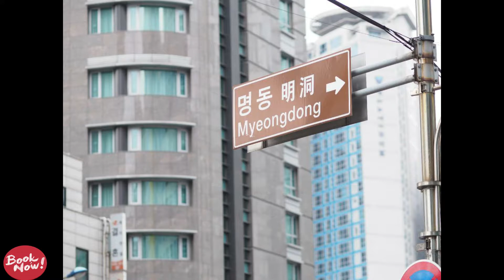STEP INN Myeongdong 1 Seoul South Korea, Deals & Discounts for Hotel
STEP INN Myeongdong 1 is a hotel that was built in 2014, as a real complement to the city of Seoul and as a smart choice for tourists. From here, guests can enjoy easy access to everything needed by this active city. Due to strategic visits, this property has easy access to the must-see destinations in this city.

discount: 57% *
Best price hotel
Address: 55 Myeongdong-gil, Myeongdong 1(il)-ga, Jung-gu, Seoul, South Korea

STEP INN Myeongdong 1, STEP INN Myeongdong 1 review, STEP INN Myeongdong 1 rate, STEP INN Myeongdong 1 deals, STEP INN Myeongdong 1 discounts, STEP INN Myeongdong 1 hotel, STEP INN Myeongdong 1 best price

Use the opportunity to enjoy services and facilities that are unmatched in this property in Seoul. The hotel offers free Wi-Fi in all rooms, 24-hour security, grocery deliveries, laundromat, postal service to ensure the best comfort.

STEPS INN Myeongdong 1 has 25 rooms all designed with high taste. All are tastefully furnished and many even provide such comforts as internet access - wireless (air conditioning), air conditioning, heating, television, satellite / cable TV. Property entertainment facilities such as solarium are designed to relax. STEP INN Myeongdong 1 is a smart choice for travelers to Seoul, offering a luxurious and satisfying experience every time.

Facilities and services:
- Languages ​​used: English, Japanese, Spanish, Mandarin, Korean.
- Internet access: WiFi in public areas, free WiFi in all rooms.
- Activities and leisure facilities: Ticket services, Tours.
- Food and drink: Shared kitchen, Delivery of groceries, Free breakfast.
- Services and facilities: Daily cleaning service, luggage storage, concierge services, coin washing machines, smoke-free property.
- For children: Family room.
- Transportation: Shuttle service, airport shuttle, taxi service, Parking near the property.
- Available in all rooms: air conditioning, towels, heating, refrigerator, slippers in the room, free WiFi access, shower, non-smoking, hair dryer.